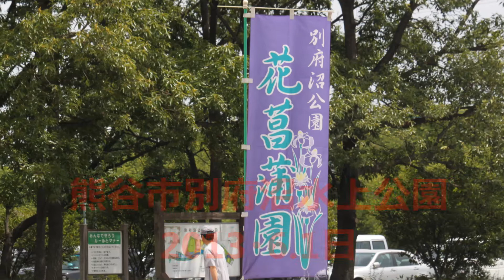6月 1日, 2013年花菖蒲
地元熊谷市別府沼水上公園へ行ってきました。
花菖蒲ののぼりが立って、賑やかでした。